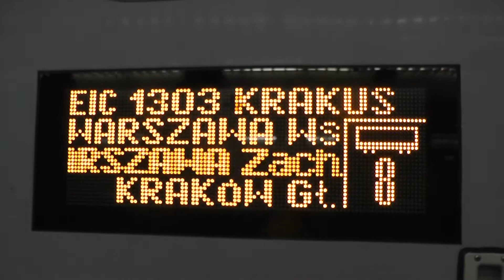Historyczna nowoczesność - Husarz z Krakusem na warszawskim dworcu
Bogata historia naszego kraju pozwolila stworzyc taki o to tytuł filmu. Jest to oczywiście słowny paradoks, ale pasuje calkiem przyzwoicie :)

Husarz i Husaria to XVI - XVII wiek, natomiast Krakusi to czas powstania listopadowego i okres Księstwa Warszawskiego. Kiedys. Dzis widzimy piękna, nowoczesna maszyne i bardzo ladnie zestawionego EIC :)

Za dodatki do filmu i towarzystwo dziekuje Jackowi.